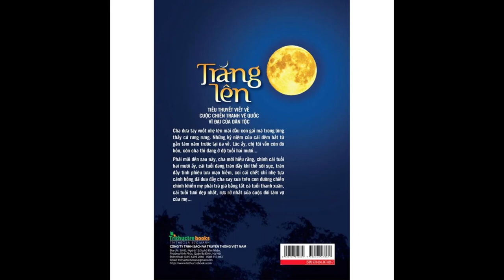Trăng lên-C5c-tác giả Thế Đức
Tiểu thuyết hay!